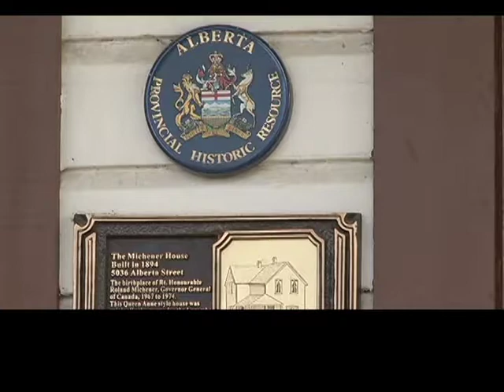Lacombe's Michener House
The Lacombe Historical Society gives us a tour of Michener House as they prep for their Heritage Home tour